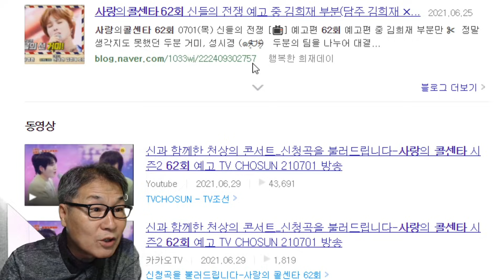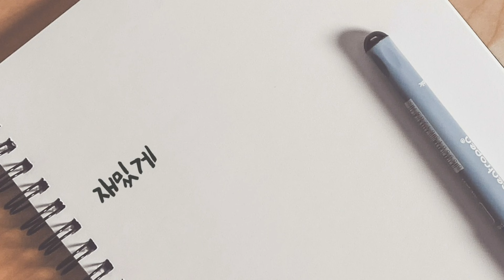미스터트롯 사랑의 콜센타 62회, '보컬의 신' 성시경, 거미를 깜짝 놀라게 한 발라드 무대 톱6 맴버는 누구! 임영웅 김희재 장민호?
가수 성시경, 거미가 TV조선 ‘사랑의 콜센타’에 뜬다. 오늘(1일) 방송되는 사랑의 콜센타 62회에서 발라드의 최강자로 손꼽히는 성시경과 거미가 임영웅 영탁 이찬원 정동원 장민호 김희재와 팀을 이뤄 미묘한 신경전 속 불꽃 튀는 노래 대결을 벌인다.